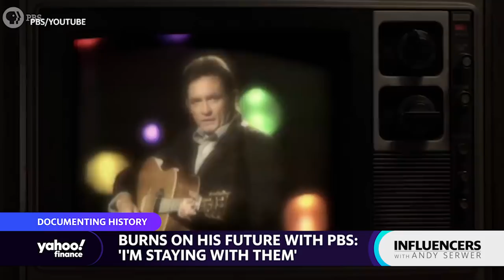Filmmaker Ken Burns discusses his new documentary on Ernest Hemingway and why he's sticking with PBS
In this episode of 'Influencers', Andy speaks with legendary filmmaker Ken Burns about his latest documentary on the life of Ernest Hemingway, how Burns' filmmaking process has changed over the years, and why says we're experiencing one of the most challenging times in American history.